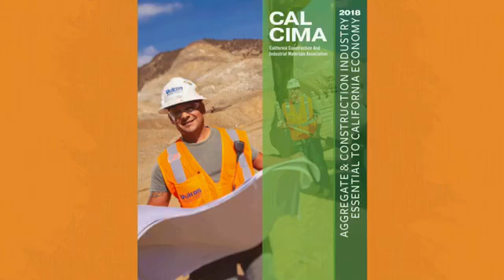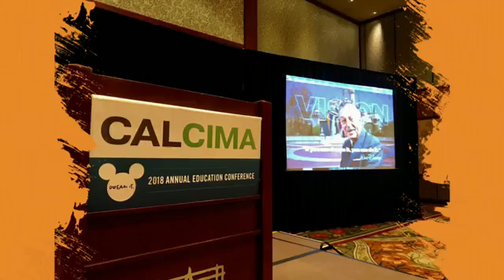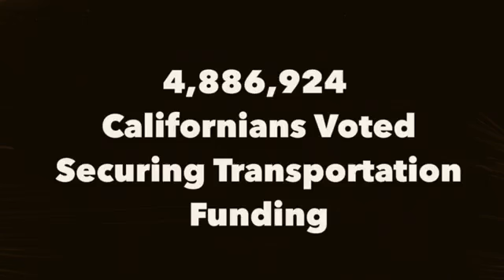This year rocked!